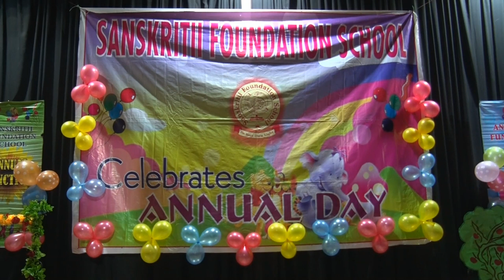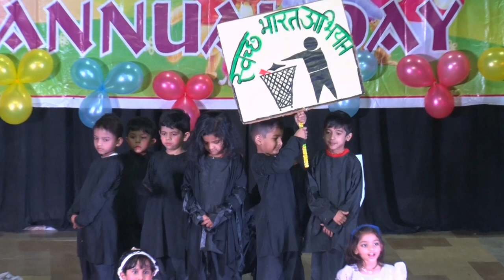Annual Day 2023 Sanskritii School Final